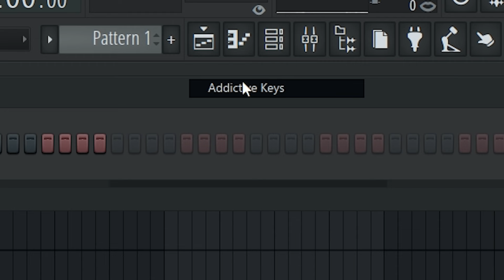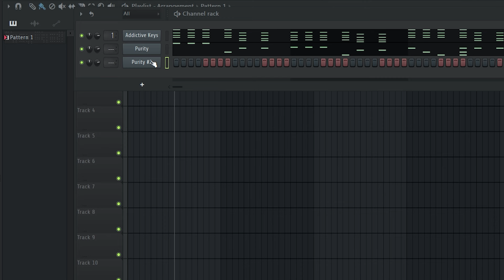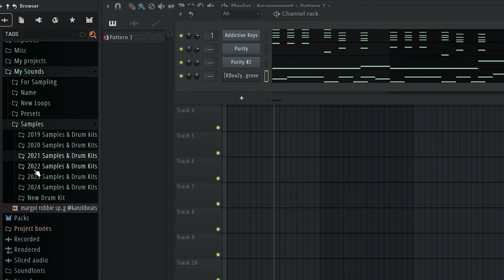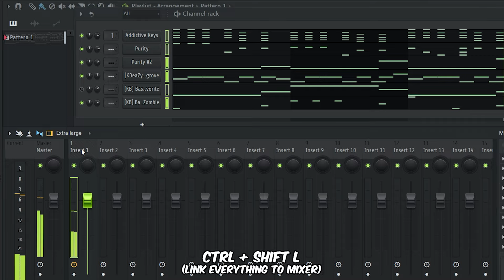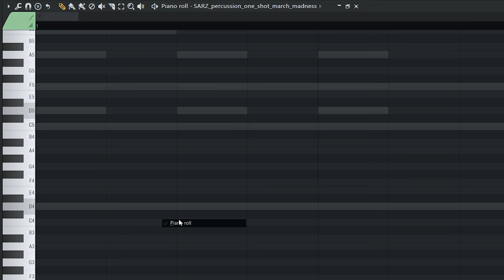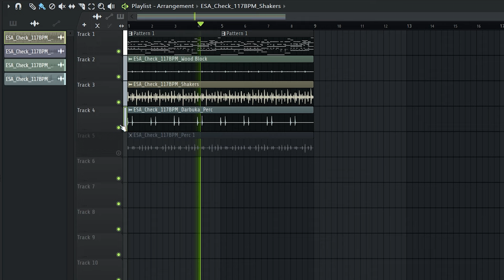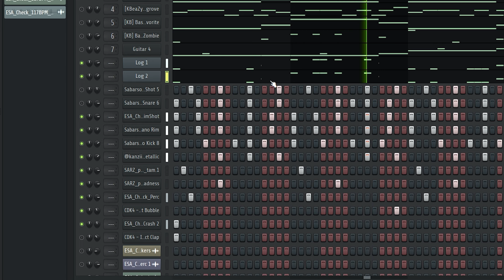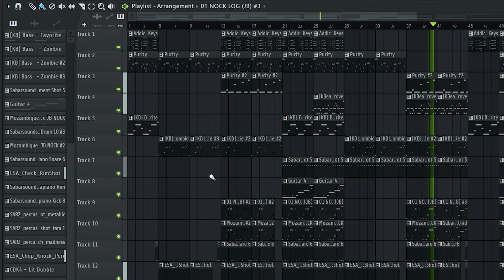How To Make Amapiano Beats For Rema From Scratch | Fl Studio Tutorial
(Tags Ignore)
how to make afrobeat
how to make afrobeat from scratch
how to make afrobeat in fl studio 21
how to make afrobeat fl studio
how to make afrobeat fl studio 21
how to make wizkid type beat
how to make burna boy type beat
how to make afrobeat 2024
how to make afrobeat type beat
how to make afrobeat in 2024
how to make guitar beats
how to make guitar afrobeats
how to make fireboy type beat
how to make rema type beat
how to make wande coal type beat
how to make vibey guitar afrobeats
how to make guitar melodies
how to make melodies fl studio
fl studio
type beat
rema type beat
afrobeat guitar type beat
wizkid type beat
how to make wizkid type beat fl studio
how to make afrobeats in fl studio
how to make guitar beats fl studio
guitar melody tutorial🚀